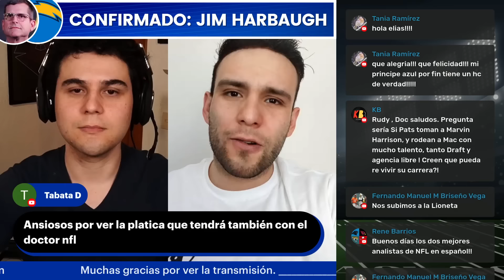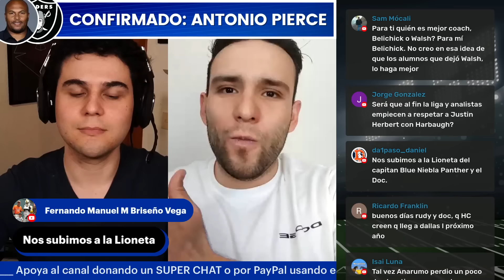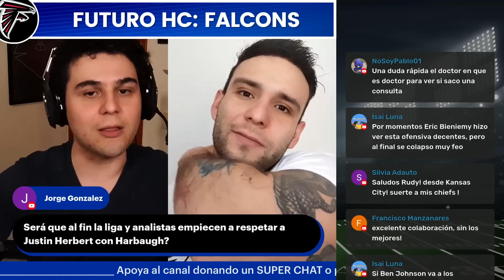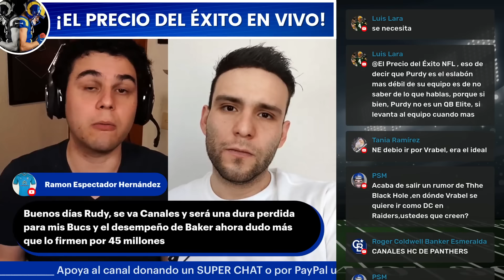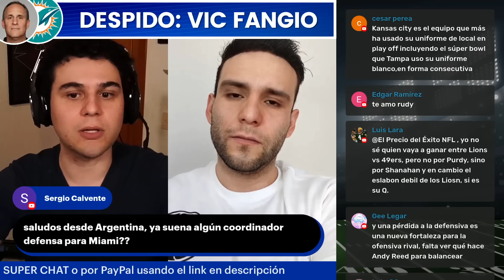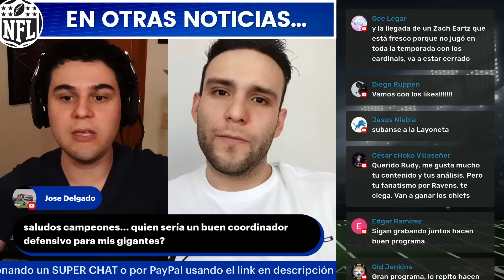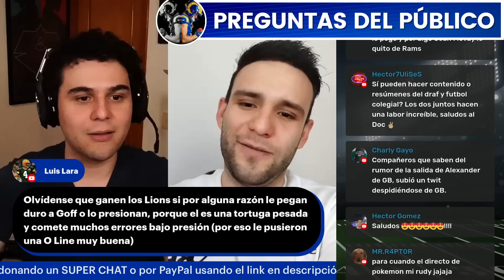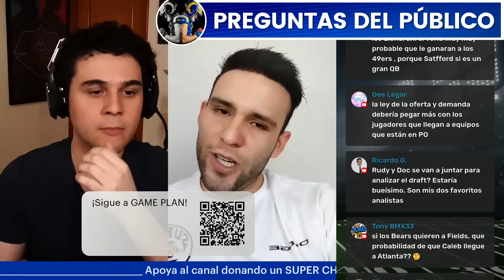Contrataciones y Vacantes Head Coaches 2024. El precio del éxito NFL / Game Plan